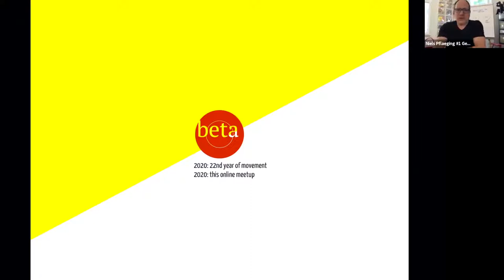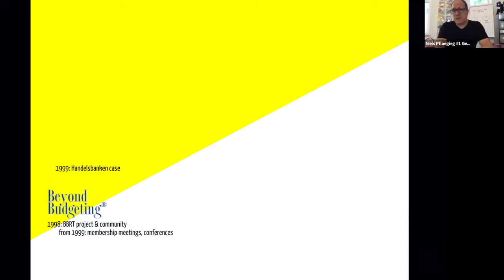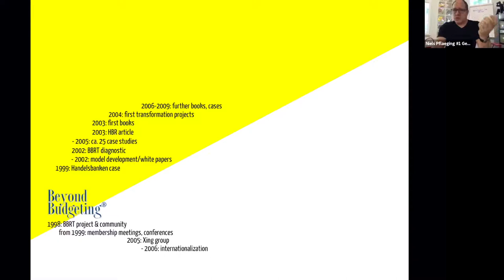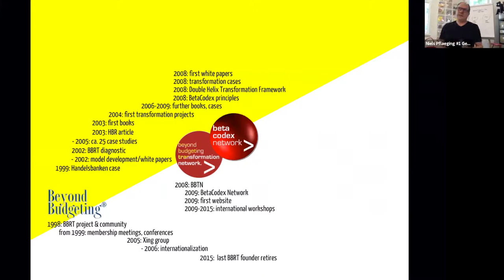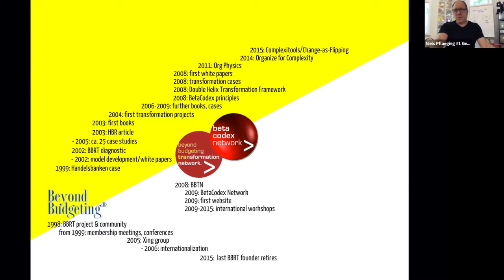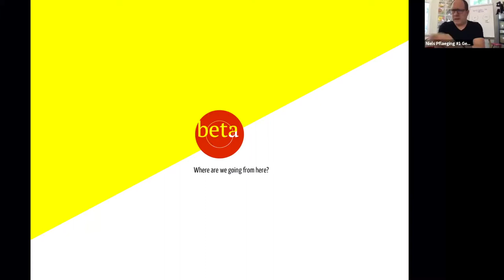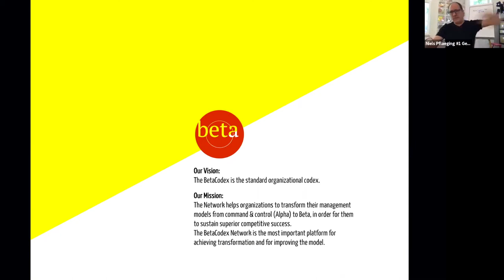The BetaCodex: More than just some little idea. Meetup intro by Niels Pflaeging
Intro by Niels Pflaeging (BetaCodex Network founder) for the 1st International BetaCodex Online Meetup. 07 May 2020